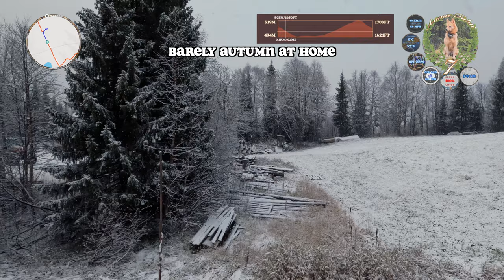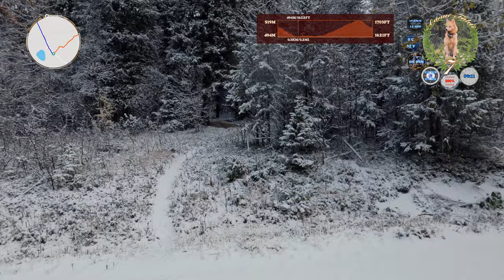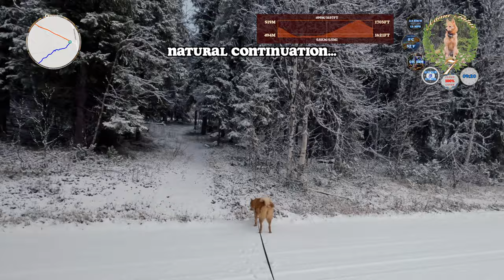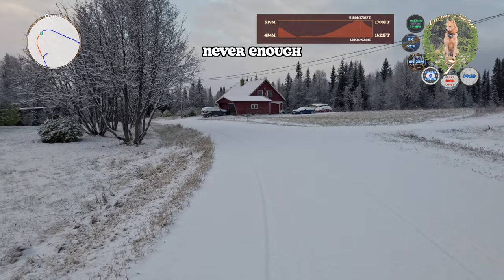Finnish Spitz' Early Snow Joy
As dawn gently embraced the serene landscape, our aspirations of a fruitful hunt were softly muffled by the tender snowfall that blanketed the earth, weaving a fresh tapestry of white that rendered our stealth impossible. The car, shod in tires unfit for winter’s embrace, awaited stillness, lest it succumb to the gentle grip of snow-bound slumber.

Thus, yielding to the whimsical whims of nature, we embarked upon a tranquil sojourn through the quietude of Dikanäs, treading lightly upon the sylvan path unveiled to us earlier. It is a curious wonder, this early arrival of winter, whispering softly to Lapland while autumn still lingers hesitantly further south.

Yet, amidst the quiet revolution of seasons, Aamu, our spirited Finnish Spitz, finds her own delight. The hunt forsaken, she dances merrily with winter, rolling joyfully amidst the snow, her spirit unburdened and her joy unrestrained.

Music in the Video:
 - Where The Brave May Live Forever - Viking Background Music by OB-LIX

00:00 Intro
02:54 Winter Forest
06:20 Forest Path Wanted
12:15 Snow Doggos and Chaos
14:38 Outro

20231006A Aamu Walks